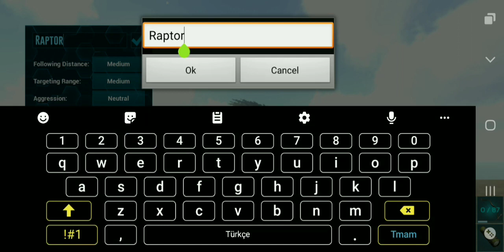ark:mobile max level raptor evcilleştirme!